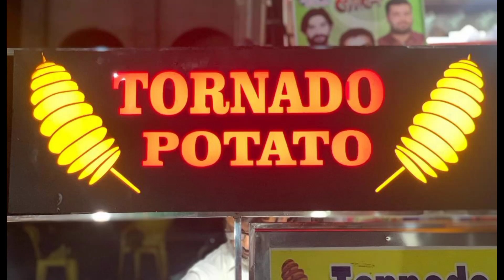Potato Tornado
Potato Tornado potatosnack potatofries@lleadingkitchenbysumaira#potatotornado#potato#potatorecipes